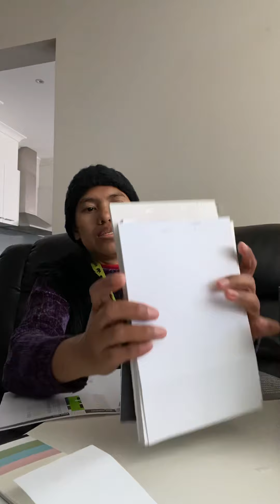Nag lalakad kami mag ina pahangin kami sa labas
Pahangin sa labas nag lalakad kami mag ina walang tao dahil lockdown